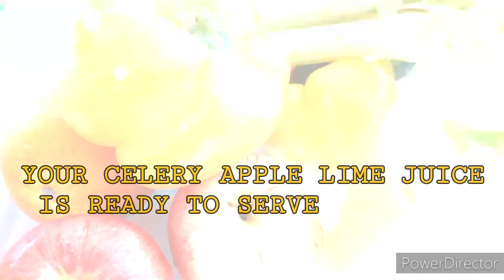Celery Apple Lime Juice / for Beautiful Skin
Refresh your body with this Celery apple lime juice. In this summer we need a lot of green juice to keep hydrated. Drinking celery apple lime juice regularly can improve our immunity and works wonder our aging skin. Stay healthy guys!

Ingredients
3 celery stacks washed
1 apple
1 Lemon
a cup of Ice
Add the ingredients into the juicer in the order listed above. Enjoy drinking as it fresh and cold.